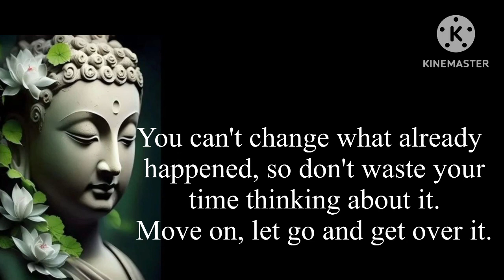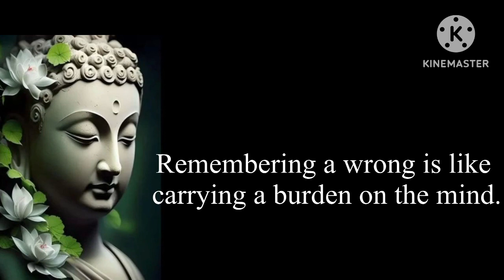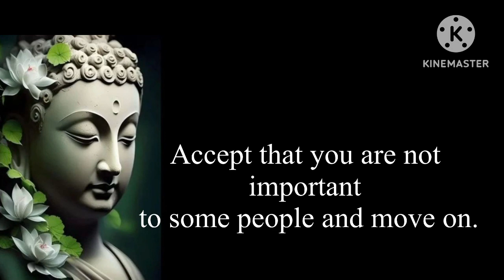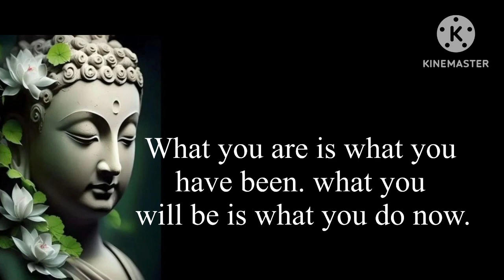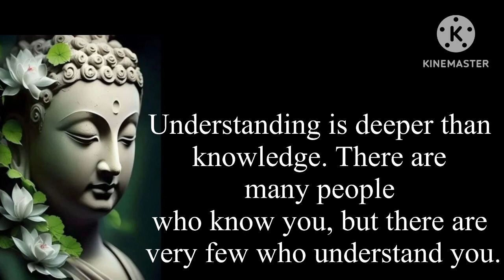Buddha’s inspirational quotes which will change your life | motivational quotes